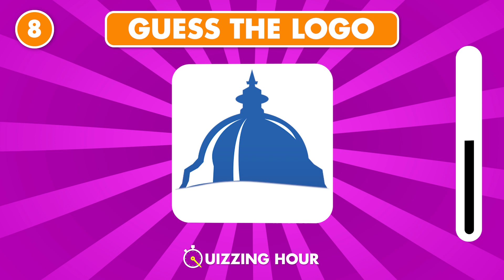Guess The IPL Team By One Piece of Its Logo | IPL Quiz | IPL 2023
Guess The IPL Team By One Piece of Its Logo. Can you guess the IPL Team by One Piece of Its Logo? Let's see in this fun IPL quiz challenge!